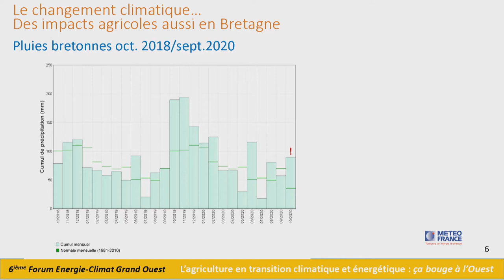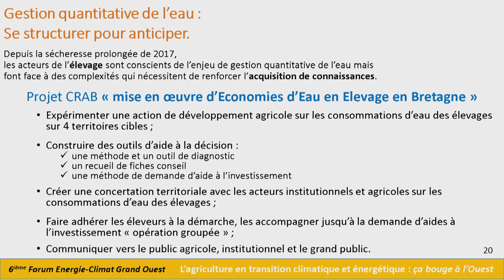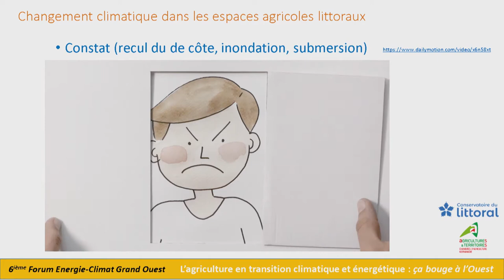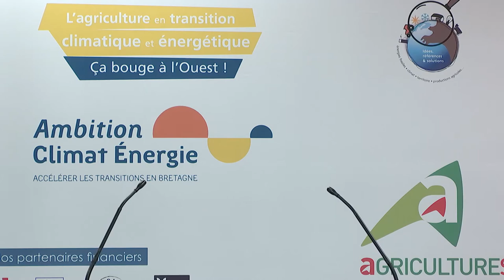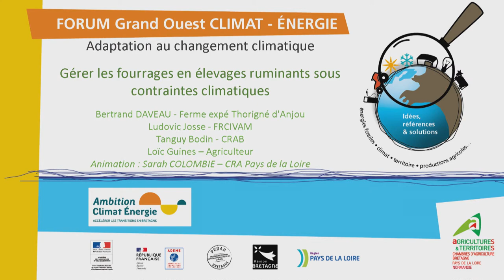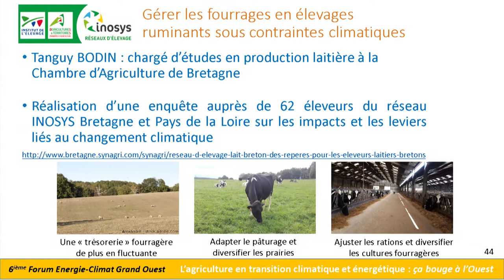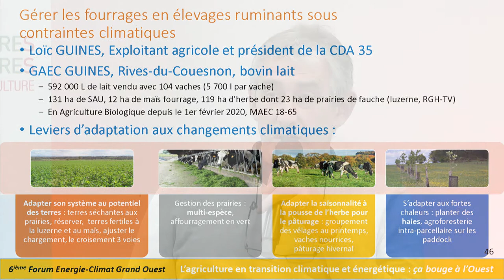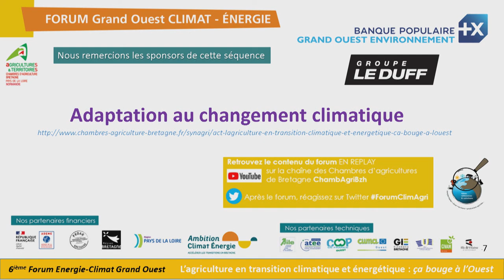Forum Energie Climat 2020 - Adaptation au changement climatique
L’agriculture en transition climatique et énergétique, ça bouge à l’ouest !

Le Climat change et les différents évènements météorologiques de l’année 2020 ne font que le confirmer. La prise de conscience qu’il faut agir pour le climat est aujourd’hui effective. Les agriculteurs, face à ces évolutions climatiques,  doivent adapter leurs pratiques pour en  limiter les impacts sur leurs systèmes de production. Mais, les différentes formes d’agricultures présentes sur nos territoires sont aussi des solutions pour atténuer l’impact de ce changement climatique.

Cette année, dans le contexte de la COVID le 6ème forum Grand Ouest Energie-Climat s’est déroulé en version digitale le Vendredi 27 novembre.

00:00  - Présentation du Forum

André Sergent - Président des Chambres d'agriculture de Bretagne.
Marc Lecoustey Président Chambre d'Agriculture Normandie -Président du groupe "changement climatique »-
Loig Chesnais Girard - Président région Bretagne

00:17:12 - Le changement climatique, des impacts agricoles aussi en Bretagne
Laurence Ligneau - Chambres d'agriculture de Bretagne
Franck Baraer - Météo France

00:30:20 - Gestion quantitative de l'eau, se structurer pour anticiper dans le Grand Ouest
Caroline Cornet, Chambres d'agriculture de Bretagne

00:45:30 - Questions 1ère séquence

00:52:48 - Changement climatique dans les secteurs agricoles littoraux, conséquences, enjeux et perspectives.
Julie Favrel - chef de projet- CRAN
Régis Leymarie - Conservatoire du littoral Normandie

01:20:40 - Table Ronde - Gérer les fourrages en élevages bovins sous contraintes climatiques
Bertrand Daveau - Ferme expérimentale Thorigné d'Anjou
Ludovic Josse - FRCIVAM
Tanguy Bodin - Chambres d'agriculture de Bretagne
Loic Guines - agriculteur
Animation  - Sarah Colombie Chambre Régionale des Pays de Loire

02:04:28 - Conclusion de séance